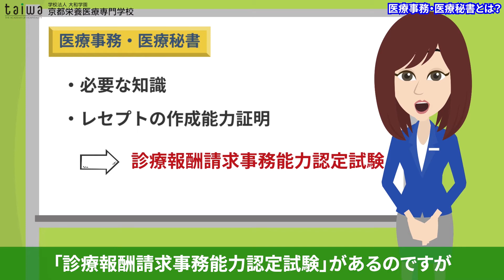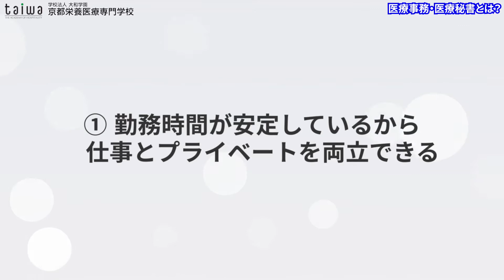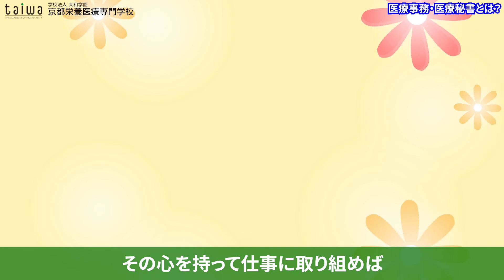医療事務・医療秘書の仕事とは？京都栄養医療専門学校がわかりやすく解説！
医療事務・医療秘書とはどんな仕事でしょうか。病院では欠かすことのできない仕事の中身や魅力について紹介します。

京都栄養医療専門学校では、実際の授業や雰囲気を体験できるオープンキャンパスを随時開催中です！URLからチェックしてみてくださいね。